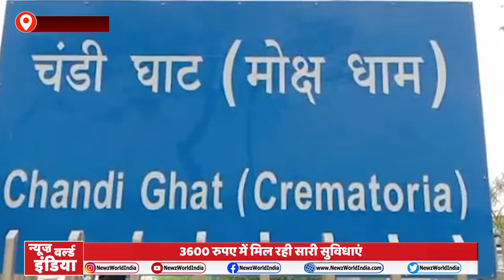Haridwar: 3600 रुपए में श्मशान घाट पर शव को जलाने का पैकेज सिस्टम, मिल रही सारी सुविधाएं